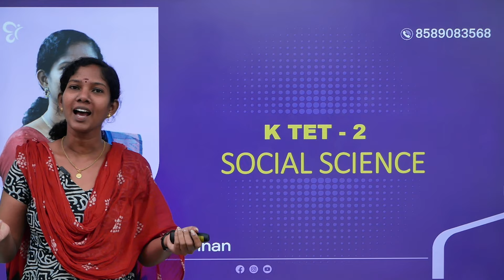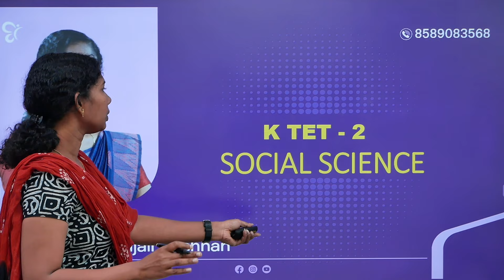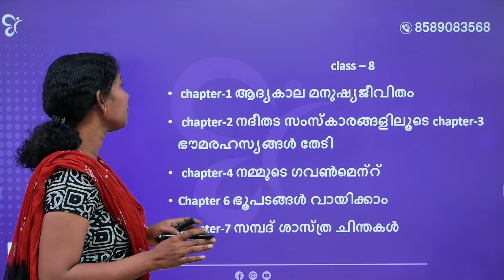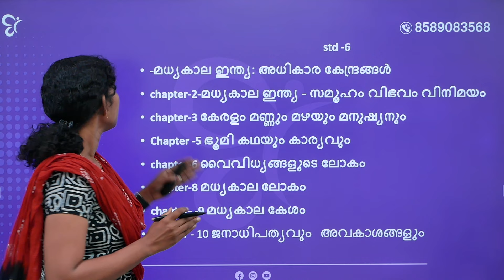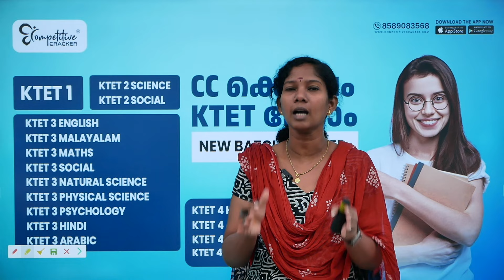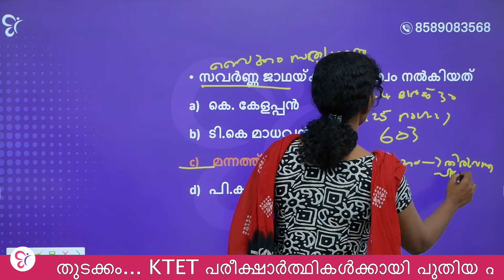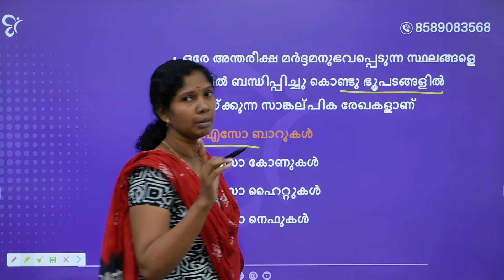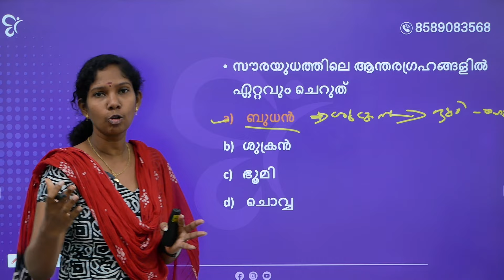K TET 2 SOCIAL SCIENCE SCERT പാഠപുസ്തകം ഏതൊക്കെ TOPIC പഠിക്കണം...! | KTET EXAM 2024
Welcome to yet another KTET video of Competitive Cracker!

Get the best online KTET coaching from the expert faculties off Competitive Cracker. We offer comprehensive coaching with regularly updated study materials put together specifically for KTET Category 1, 2, 3 & 4.

Watch and comment on our live classes, covering each topic included in the KTET syllabus.
Get best tips, learning strategies, and shortcuts to clear one of the most demanded qualifying certificates for primary school teachers. from expert faculties and secure the best rank in the upcoming Kerala Teachers Eligibility Test. Watch our subject experts discussing previous years question papers for KTET and K TET answer key
Boost your preparation with daily KTET mock tests and pre-scheduled KTET model exams, and ace the upcoming KTET exam 2024.
Join our online community of KTET students, where you can connect with your peers, get study resources, and seek guidance from expert mentors.

Whether you're a novice or an aspirant attending KTET exam multiple time aim for the best score in KTET 2024. Our channel has something for everyone! Let's crack exams with no hassles!

🔴Ktet exam ന് പഠിക്കാനും സംശയങ്ങൾ ചോദിച്ച് മനസിലാക്കാനും telegram groupil join ചെയ്യൂ